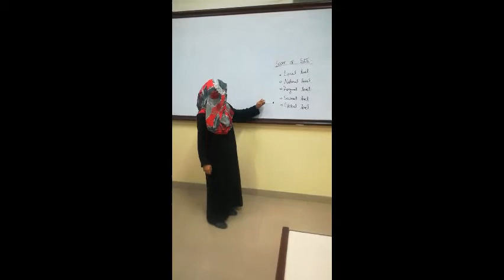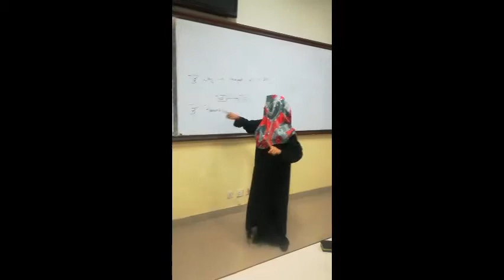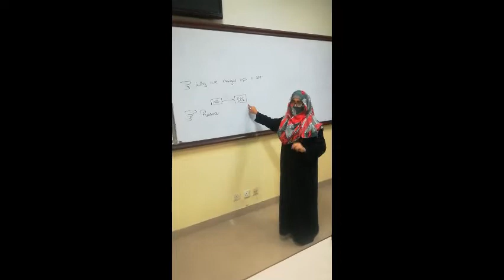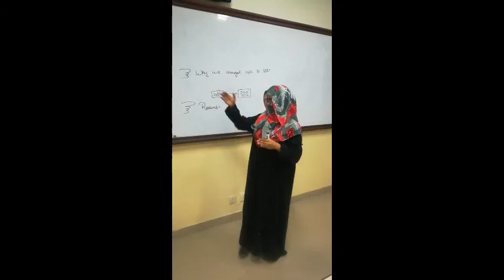Scope of SDI | Why we changed from GIS to SDI?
Hi..
This is the third lecture of Spatial Data Infrastructure, in this lecture we are going to learn...
Scope of SDI
Why we changed from GIS to SDI?